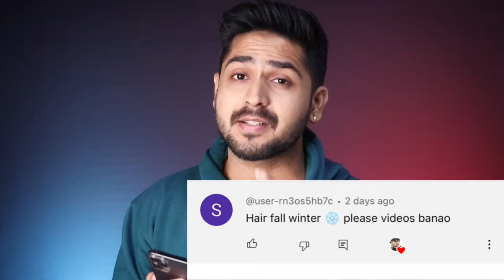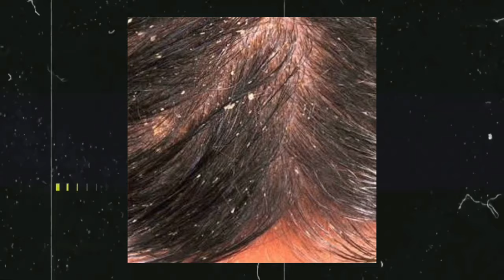15 Shirt and Pant/Jeans Outfit Combination | Best Colours for Men Clothing | 2024 Outfit Ideas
In this video, we'll show you 15 shirt and pant/jeans outfit combinations that are perfect for men and Boys. Plus, we'll share some Fashion tips on the best colors for men's clothing and give you some ideas for your 2024 wardrobe! From formal to casual, these outfits will have you looking stylish and put-together.  Don't miss out on these trendy and stylish looks!

shirt with jeans fashion 2024 for men
shirt and jeans combination for Boys
how to style shirt with black jeans
Men's Shirt And Jeans Style
dressing sense for men
trending shirts for men
best outfits for men
trending clothes for boys
new fashion dress 2024
jeans and t-shirts best colours for men
easy Mens outfit ideas
formal dressing combinantion for men
casual dressing mens fashion ideas
jeans and tshirt outfits 2024
t shirt and jeans best colours men and boys
Best Clothing Colour Combinations
2024 best shirt colour for men
pant shirt combination trending
indian men best colours for men clothing
Casual Outfit Ideas for guys
fashion guide men
clothing tips and ideas for men
mens fashion
15 best outfits for men Colour matching clothes men
budget fashion clothes
Which color shirt suits for blue jeans?
How to match jeans for men?
What to wear with denim shirt men?
What to wear with light denim jeans?
Best colours for men clothing 2024 outfit ideas pinterest
Best colours for men clothing 2024 outfit ideas youtube
Shirt and pant jeans outfit combination men winter
Shirt and pant jeans outfit combination men summer
Best colours for men clothing 2024 outfit ideas casual
Best colours for men clothing 2024 outfit ideas google
Long shirt and pant jeans outfit combination men
Casual shirt and pant jeans outfit combination men
t-shirt and jeans combination for man
jeans and shirt combination for male
Which color looks best on men?
What are the best colors for men's wardrobe?
How to match colours when dressing for men?
Which colour is best for outfit? for men
dress colour combination for man casual
Best colours for men clothing 2024 outfit ideas winter
Best colours for men clothing 2024 outfit ideas summer
shirt with jeans fashion tips for men
shirt and jeans colour combination for Boys in hindi